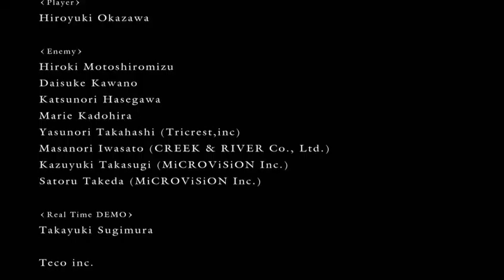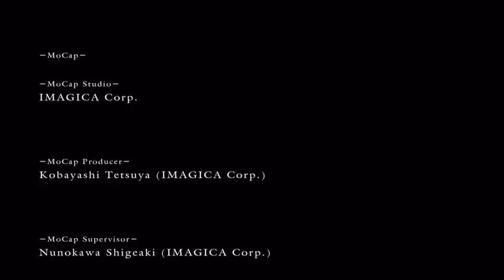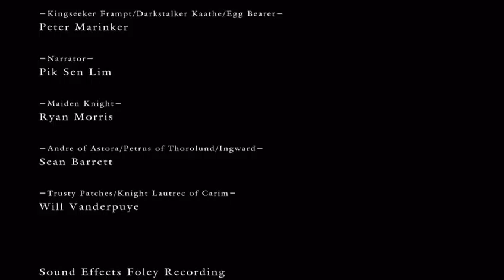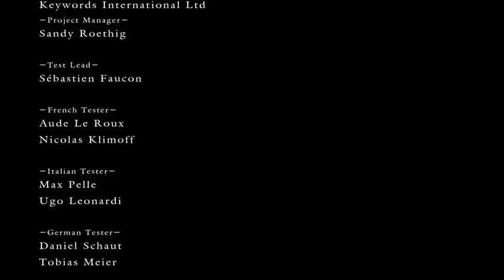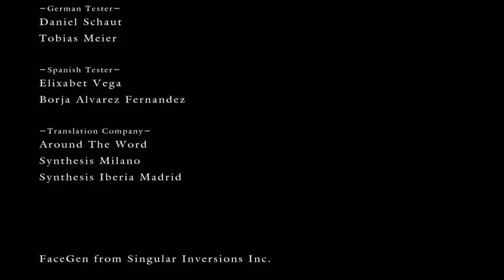Let's Play Dark Souls - Part #018